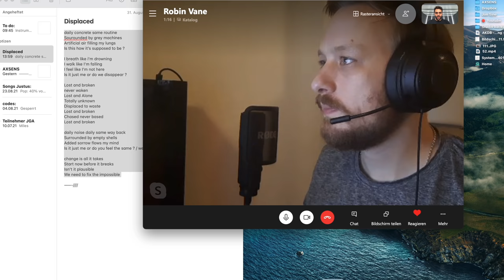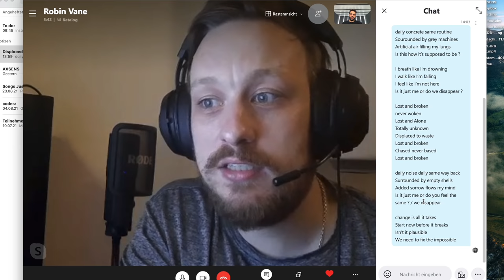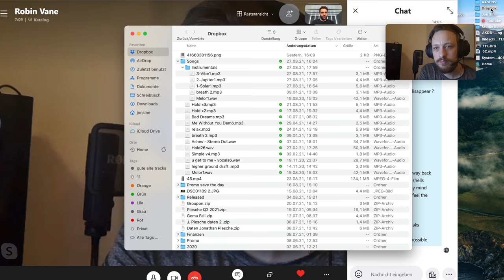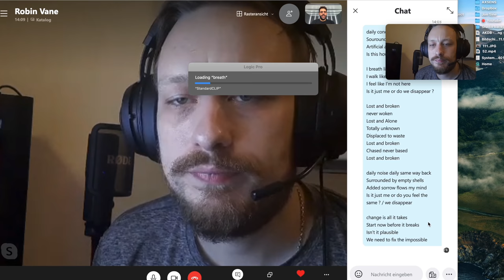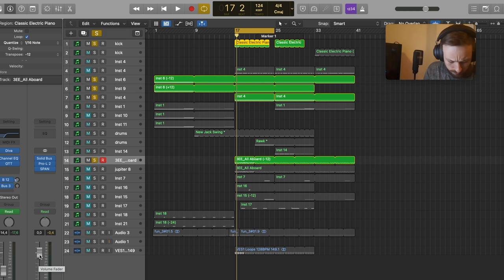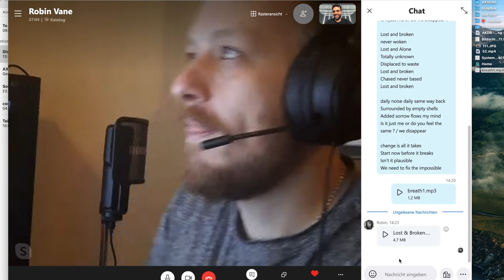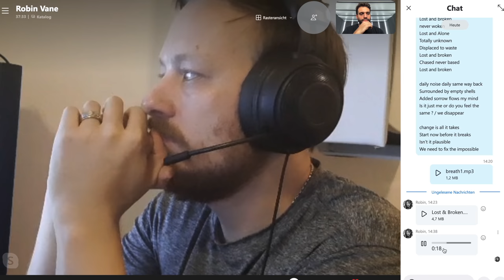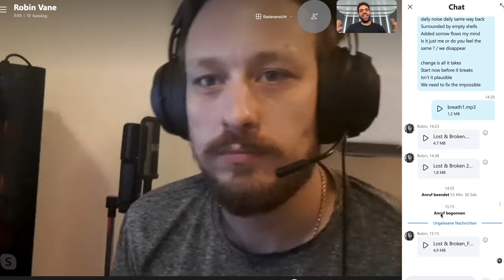MAKING A SONG IN ONE HOUR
➥➥➥ MY EQUIPMENT ➥➥➥

●  Camera Equipment:
⇢ Main Camera

●  Studio Hardware:
⇢ Wide Monitor

●  DJ Equipment:
⇢ DJ Headphones